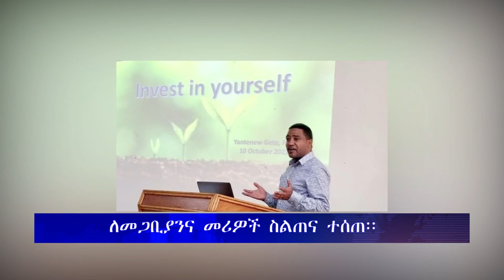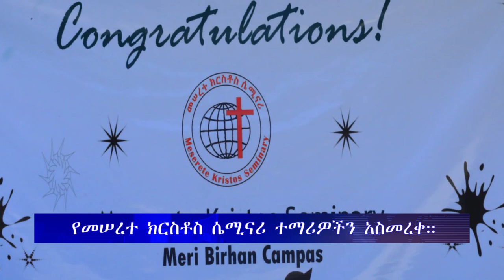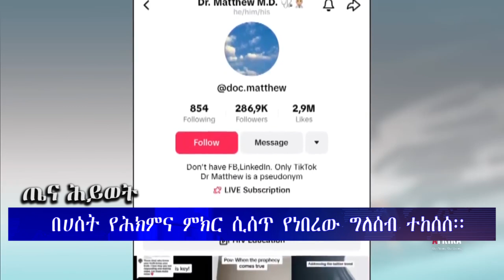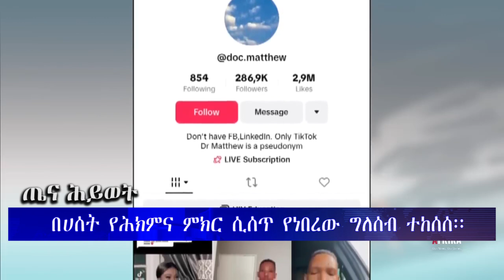ሕይወት ዜና 07/02/2016